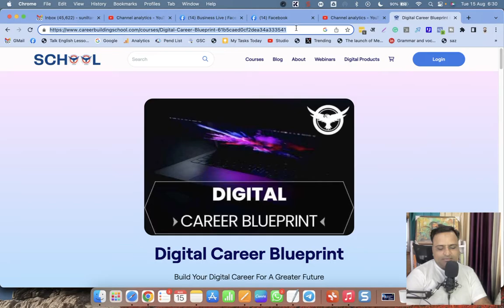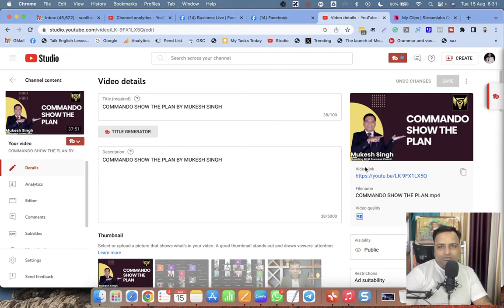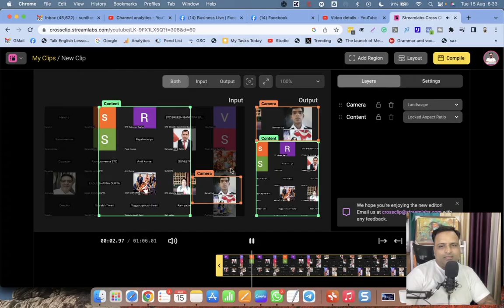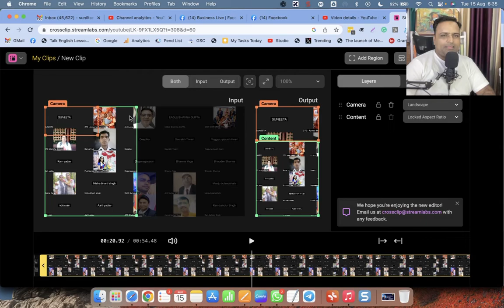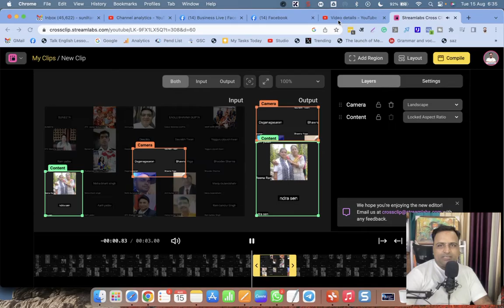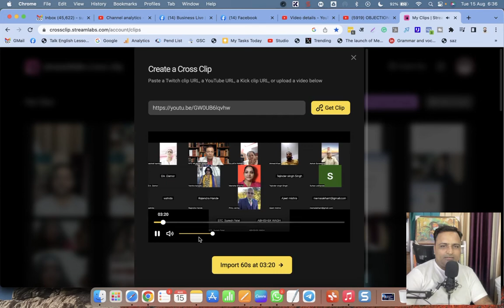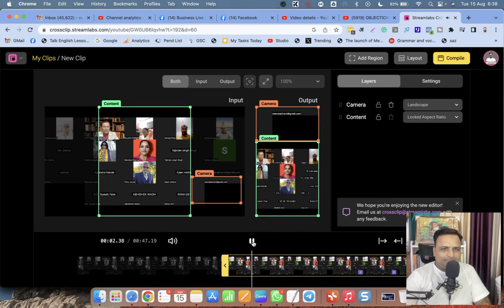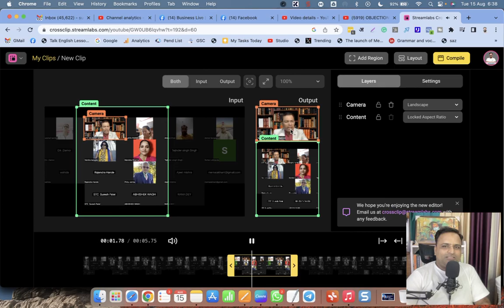How to Use Streamlabs Crossclip to Make Shorts and Reels Clips From Videos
In this tutorial, we're diving into the world of content creation with Streamlabs Crossclip! Learn how to efficiently create captivating Shorts and Reels clips from your existing videos using this powerful tool. Whether you're a seasoned creator looking to repurpose your content or a beginner wanting to enhance your social media presence, this step-by-step guide will walk you through the entire process.

Timestamps:

00:00 - Introduction to Streamlabs Crossclip
01:15 - Installing and Setting Up Streamlabs Crossclip
02:45 - Selecting the Perfect Video for Clipping
04:10 - Trimming and Editing the Clip
06:20 - Adding Captions and Subtitles
08:05 - Enhancing Visual Appeal with Filters and Effects
10:30 - Choosing the Right Aspect Ratio
12:15 - Exporting the Clip for Shorts and Reels
14:00 - Uploading and Sharing on Social Media Platforms
16:30 - Conclusion and Tips for Effective Clip Creation
Unlock the potential of your content library and engage your audience like never before with Streamlabs Crossclip! Don't miss out on this essential tool for content creators.